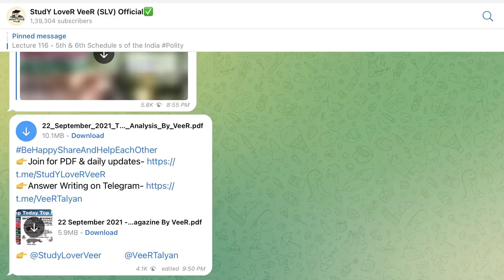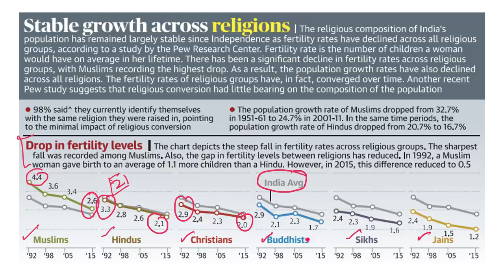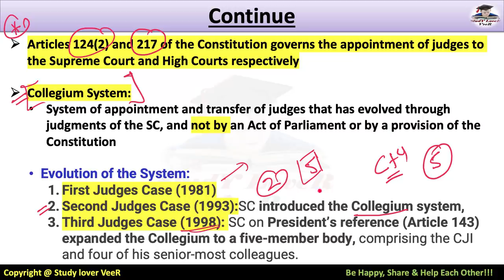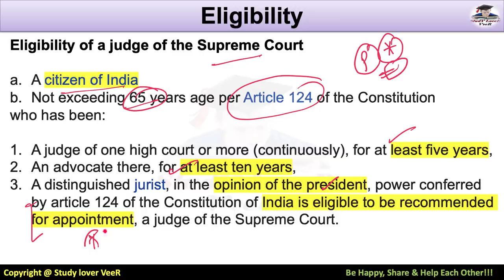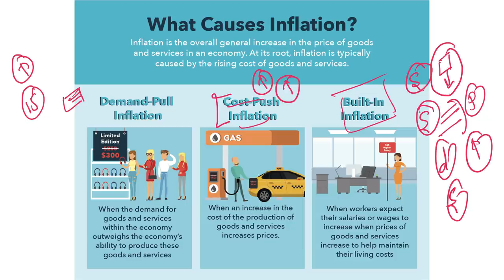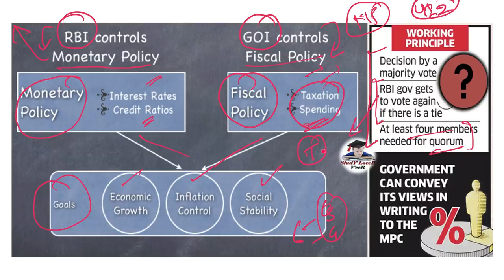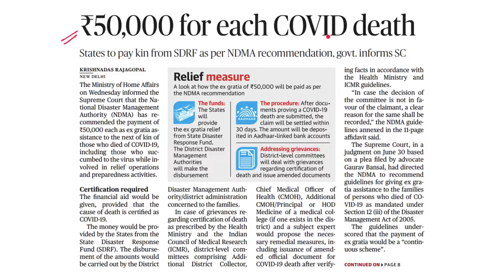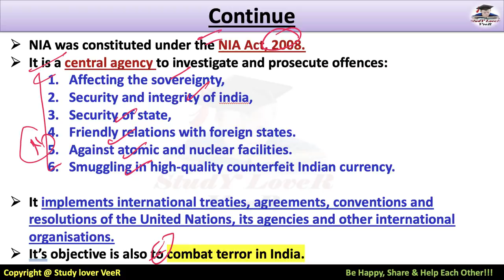The Hindu Newspaper Editorial Analysis by Veer Talyan for UPSC/IAS | Study Lover Veer | 23 Sept 2021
Study Lover Veer Official App 23 September 2021: The Hindu Newspaper Analysis & Editorial Discussion in Hindi and English is a Daily Current Affairs video lecture, which is covering important articles and editorials in the required depth mainly for UPSC/IAS, CDS, NDA, EPFO, PSC, SSC, Banking, IBPS, RRB, RBI, SSC, CLAT Exams Preparation, and General Studies for all competitive examinations. In this video lecture, Study Lover Veer SLV channel by Veer Talyan brings you The Hindu Analysis. The aspirants are advised to watch the entire video lecture for a better understanding of all the topics till the end.

Today The Hindu 23 September 2021
00:00 - Welcome to SLV + Lecture Notification
01:27 - PDF + Video Notification
02:05 - Motivational Dose By VeeR
03:38 - Taliban want to Address the World at UN
04:22 - Video Notification
04:58 - UPSC previous Q's Answer + Anglo Indian
10:20 - The Hindu Newspaper Analysis & Editorial
13:10 - Database - Fertility Level
17:23 - Editorial -1 Collegium System
31:27 - Editorial -2
37:17 - Editorial -3 Inflation - CPI +
51:06 - GST Council - Meeting
53:23 - IPCC Report
UPSC PRELIM FOCUS FACTS
56:41 - Covishield Fine, but not Indian certification: U.K
57:17 - 50k for each Covid death
58:26 - WHO - Tightens global Aur quality norms
01:00:17 - NEET Fraud: CBI books coaching center
01:02:36 - ₹SAFAR +
01:03:22 - On world Rhino Days 2500 horns turned to ashes in Assam
01:04:22 - SC rejects Sree Padmanabha Trust Plea
01:04:51 - Terrorism knows no age says
01:05:42 - R.N Ravi now T.N. governor resign as Naga Interlocutor
01:05:53 - Let Women take NDA exam in Nov
01:06:08 - Hetero to make Sputnik V
01:06:19 - India said to likely block Chinese Investment in LIC
01:06:31 - U.S. To donate 500million Pfizer doses to poor Countries
01:06:42 - Revision overview Video
01:08:13 - Be Happy, Share & Help Each Other

Thank YoU...VeeR